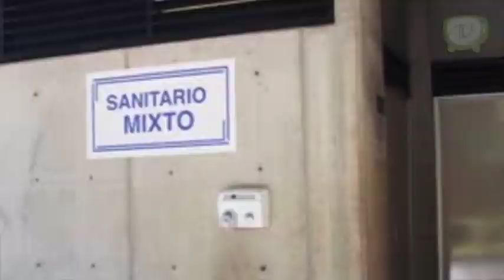Martes 26 Diciembre / Aumentará 77 pesos pensión de adultos mayores en CDMX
Noticieros Tele Urban CDMX